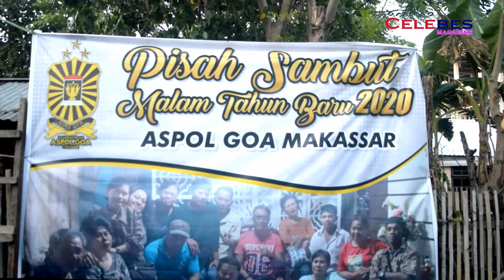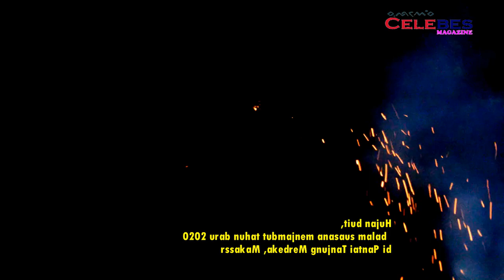Viral..! Lukman Bagibagi Uang Ratusan Juta Rupiah Dalam Rangka Menyambut Thn Baru 2020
Tim Liputan : Safri/ feri/ ahmad/ usman/ kadir/Salim/